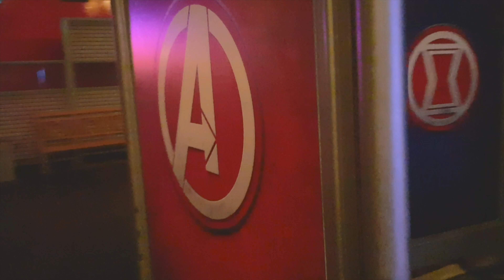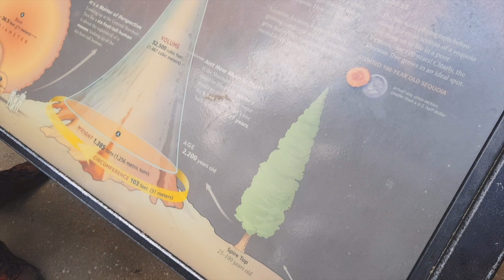America Roadtrip | 2018 !!